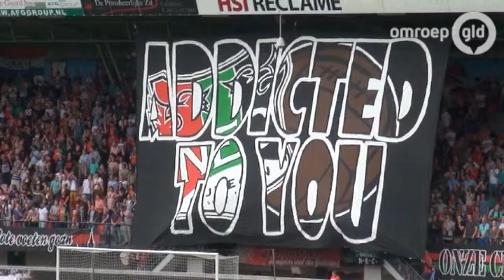Eenvoudige zege NEC op FC Eindhoven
NIJMEGEN - NEC heeft de eerste wedstrijd na twintig jaar in de eerste divisie eenvoudig met 3-1 gewonnen van FC Eindhoven. En daarvoor hoefden de Nijmegenaren niet voluit te gaan.

Matig begin van NEC

NEC begon in een redelijk gevulde Goffert niet overtuigend, de bal ging bij Eindhoven veel gemakkelijker rond. Na een prachtige pass van Gregor Breinburg probeerde Sjoerd Ars het ineens, maar hij raakte de bal niet lekker. Verder viel het niveau van de thuisclub zwaar tegen. Er waren geen uitgespeelde kansen in het eerste half uur.

Snel naar 2-0

NEC oogde in tegenstelling tot de voorbereiding onsamenhangend. Maar uit een hoekschop van Breinburg viel dan toch de 1-0, Kevin Conboy kopte door en Sjoerd Ars rondde af. Na een overtreding op Paco van Moorsel kreeg Durwael rood en NEC een strafschop, die met overtuiging werd binnengeschoten door Tom Daemen. Daarna barstte een noodweer los in Nijmegen, maar de spelers mochten na het rustsignaal binnen schuilen.

NEC mist veel kansen

De tweede helft begon met een aardig afstandsschot van Daemen. Eindhoven was met een man minder machteloos, maar NEC deed weinig met het overwicht, want de kansen werden gemikt. Christian Santos werd vervangen door Kristjan Emilsson. Uit een voorzet van Kevin Conboy mikte Ars bijna raak, Muyters redde fraai. Emilsson kopte even later net naast. Na een uitstekende pass van Daemen kwam Van Moorsel vrij, maar Muyters greep opnieuw uitstekend in. En Alireza Jahanbakhsh mikte net naast na een prachtige combinatie.

Op het middenveld heerste NEC. Van Moorsel speelde uitstekend en Daemen was ook nadrukkelijk aanwezig, al ontsnapte de Limburger aan rood na twee wilde overtredingen. Trainer Ruud Brood wisselde Daemen ook meteen. De logische 3-0 kwam er dan uiteindelijk via Jahanbakhsh. Na een slordigheid in de NEC-defensie maakte Hunte nog 3-1. De actieve Jahanbakhsh was nog dichtbij zijn tweede doelpunt.

Opstelling: Smits; Appiah, van Eijden, Haitz, Conboy; Daemen, (Foor), van Moorsel, Breinburg; Jahanbakhsh, Ars, Santos (Emilsson).